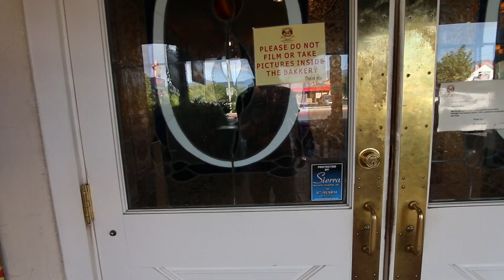I Ripped A Gas Nozzle Off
Back home in LA, but not without an eventful ride first.

If you read this far, comment if you think my brother, Drew, and I look alike at all.